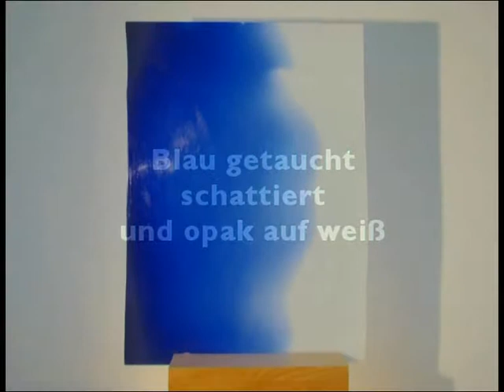Blau getaucht-schattiert und opak auf weiß.mpg